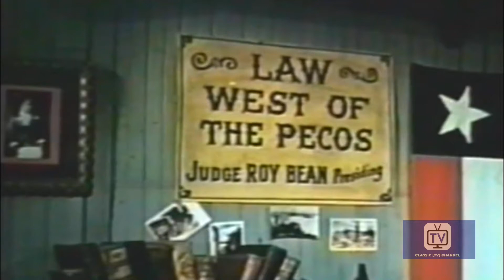Judge Roy Bean - Season 1 - Episode 6 - The Runaway | Edgar Buchanan, Jack Buetel, Jackie Loughery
A young boy runs away from home because he thinks his father is a coward for not standing up to his abusive boss. Jeff and Roy have to find the boy and convince him that his father is just doing what he has to do in order to provide for his family.

In 1956, Buchanan portrayed the lead in the 39-episode syndicated Western television series, Judge Roy Bean, set in Langtry, Texas, and filmed in color in California. Only loosely based on the career of the legendary storekeeper, bartender, and justice of the peace, Roy Bean, the series had supporting roles for Jack Buetel, Jackie Loughery, and Russell Hayden as a Texas Ranger. The series popularized Bean's claim to having been "The Only Law West of the Pecos", a reference to the Pecos River in Val Verde County in southwestern Texas. Judge Roy Bean is a syndicated American Western series starring Edgar Buchanan as the legendary Kentucky-born Judge Roy Bean, a justice of the peace known as "The Law West of the Pecos".

Produced by Russell Hayden, Fred Franks
Stars: Edgar Buchanan, Jack Buetel, Jackie Loughery, Russell Hayden

Cast
Edgar Buchanan as Judge Roy Bean
Jack Beutel as Jeff Taggert
Jackie Loughery as Letty Bean
Russell Hayden as Steve (Texas Ranger)
X Brands as Various Characters (15 episodes)
Lash LaRue as Various Characters (7 episodes)
Glenn Strange as Various Characters (6 episodes)
Dennis Moore as Various Characters (3 episodes)